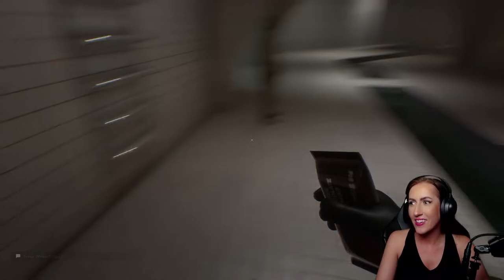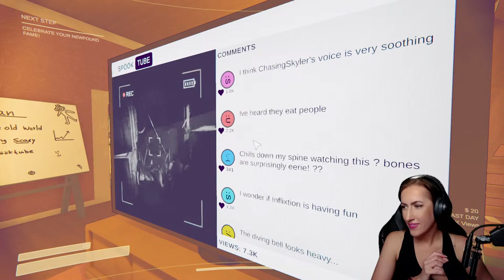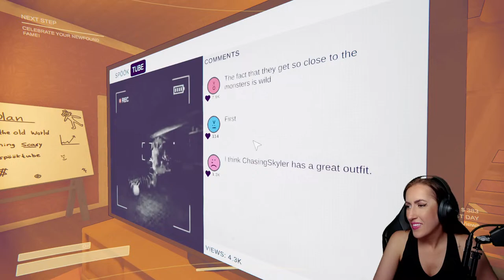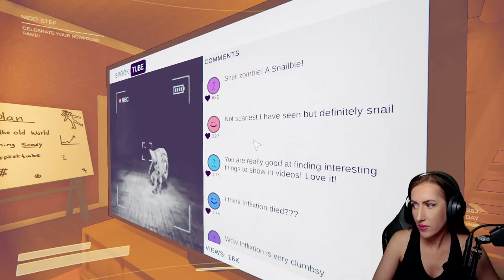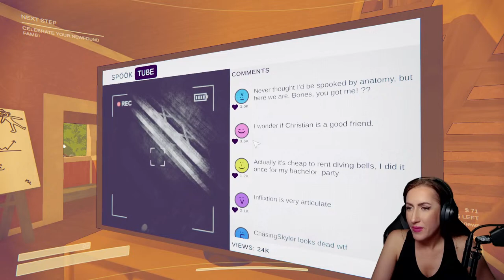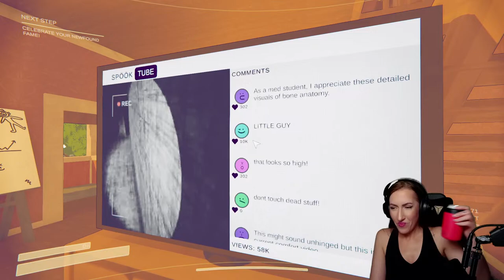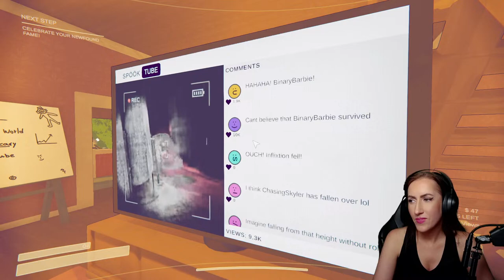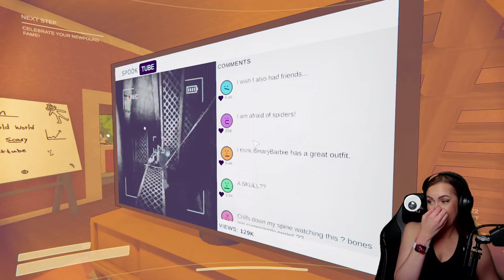Backrooms and Content Warning Collab